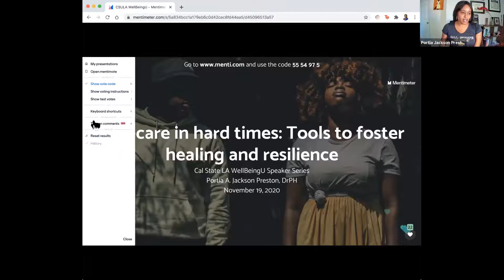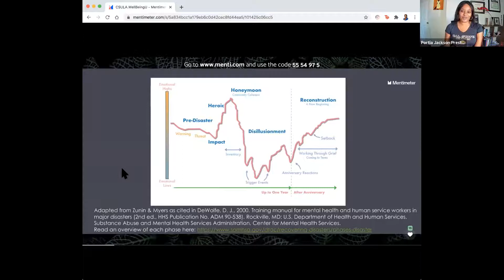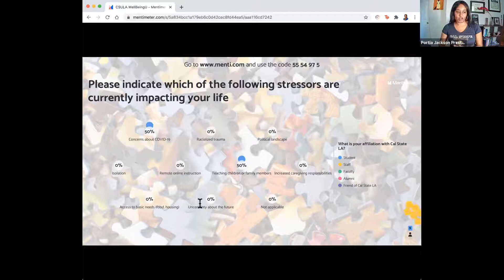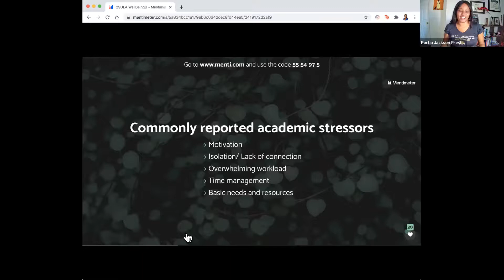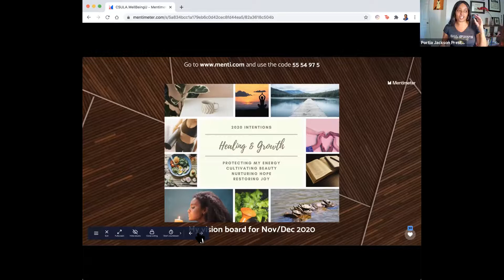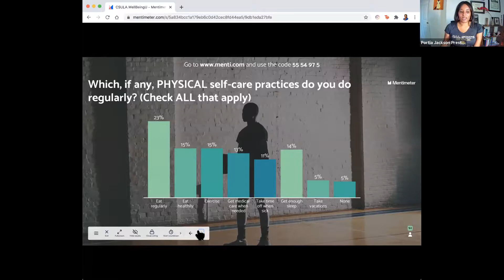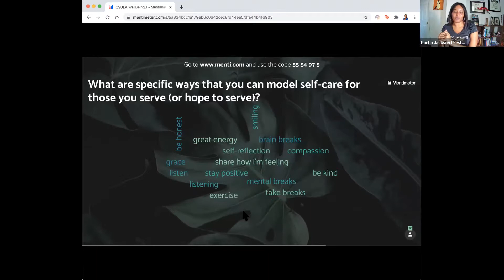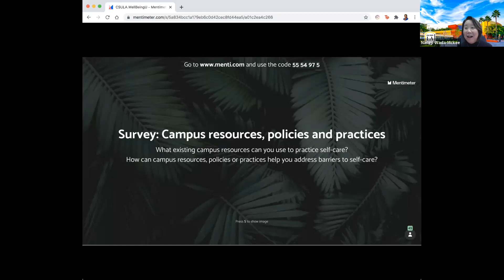WellBeingU Speaker Series: Webinar with Dr. Portia Jackson Preston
In this interactive webinar on Nov. 19, 2020, Dr. Portia Jackson Preston explored key stressors that students, staff, and faculty are facing as a result of the COVID-19 crisis, racial and social injustice, and increasing equity gaps. She also shared tips and tools to help foster healing and resilience.